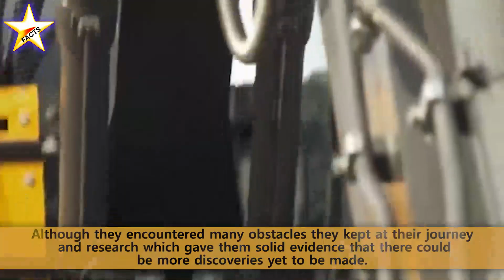The Curse of Oak Island Season 10 & Its SHOCKING FATE Explained.